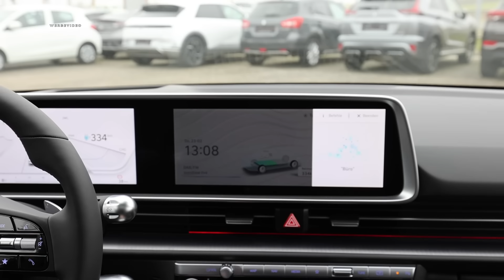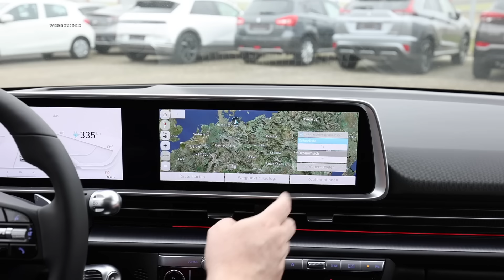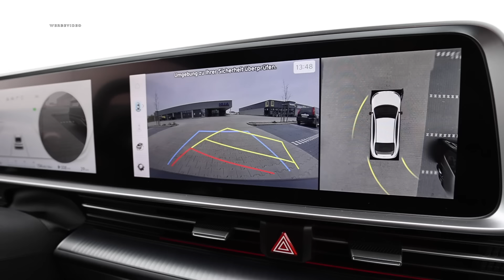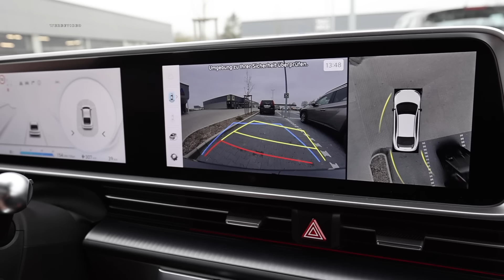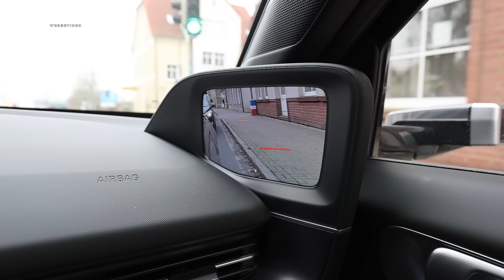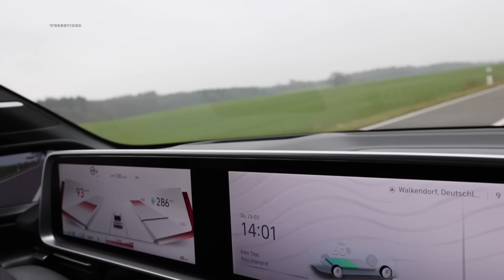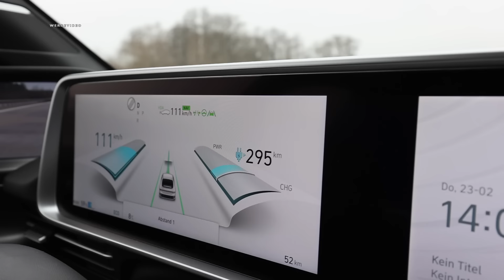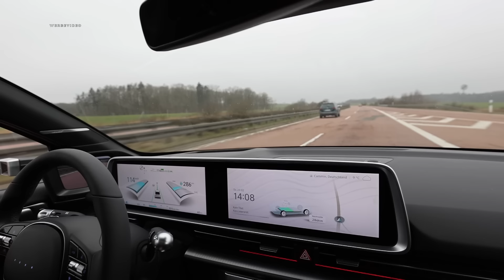⚡️Hyundai Ioniq 6🔋Review & Fahrbericht🧐setzt er neue Maßstäbe⁉️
Endlich ist der Hyundai Ioniq 6 bei den Händlern angekommen - die offizielle Markteinführung ist der 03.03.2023.

Nichts desto trotz konnten wir die Gelegenheit Dank unserem Kooperationspartner Hyundai Gebr. Müller in Tessin - Markus Müller - nutzen Euch den Hyundai Ioniq 6 in drei Videos ausführlichst zu präsentieren!
(Übrigens konnte ich mit Markus Müller ausmachen, dass wenn Ihr mit dem Stichwort "einfach elektrisch" ein neues Hyundai Elektroauto bestellt, kostenfrei ein "go e charger" on top im Kofferraum liegt - Danke für den Support)

Heute starten wir mit dem ersten Video und der klassischen Review inklusive Fahrbericht, wo Ihr alle Details zum neuen Hyundai Ioniq 6 erfahrt und die Grundlage für die folgenden Videos ebnet.

In ein paar Tagen folgt dann die Fortsetzung mit dem Hyundai Ioniq 6 in einem zweiten Video, wo wir uns den Verbrauch auf der Autobahn (100/120/140/160 km/h) anschauen und den Ladecheck (10-80%) am HPC machen - beides vorweg - hat uns positiv wie auch leider negativ überrascht, dass sei vorab gespoilert!

Und last but not least folgt ein drittes Video, wo Ihr uns auf Instagram drum gebeten habt, nämlich den Hyundai Ioniq 6 mit dem Hyundai Ioniq 5 mal zu vergleichen - auch mega spannende Ergebnisse...

Lasst uns starten mit dem Hyundai Ioniq 6 hier in diesem Video ... ich bin gespannt was Ihr sagt ... lasst uns in den Kommentaren austauschen.

Kooperationspartner Mercedes & Smart

Impressum

Kapitelsprungmarken:

0:00 Hyundai Ioniq 6 Intro & Einführung
01:28 Hyundai Ioniq 6 Exterieur / Kofferraum / Frunk / Techn. Daten
11:02 Hyundai Ioniq 6 Interieur / Infotainment / Fond
20:53 Hyundai Ioniq 6 Fahrbericht / Innengeräusche / Assistenzsysteme
29:00 Hyundai Ioniq 6 Fazit & Outro